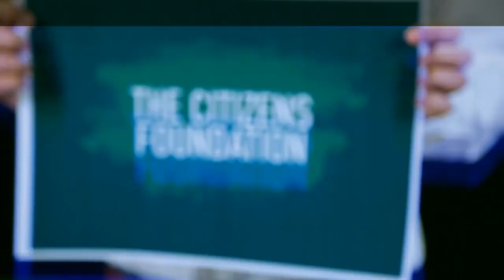23rd March 2017 Video 3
Along with these responsible citizens and institutions from The Citizens Foundation - TCF , Robinhood Army and Mohammad Jibran Nasir - Official , we at FM91 pledge to do our part. Together, lets take Pakistan to great heights!
We thank Kamran Amin from Robinhood Army, Hasan Ali from The Citizens Foundation and Jibran Nasir for joining hands with us for a noble cause.